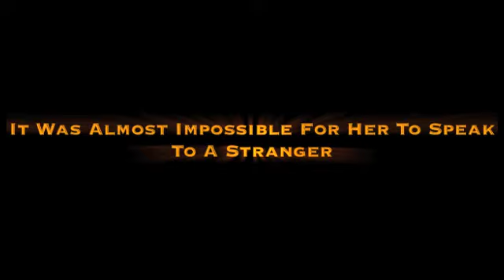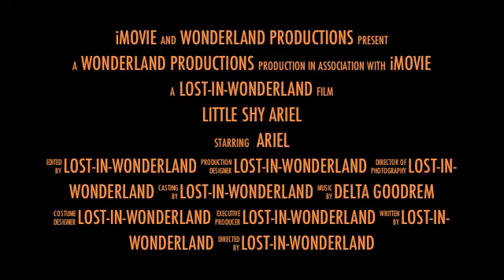Little Shy Ariel Wattpad Trailer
Story by BelWatson
Video Made and Edited by lost-in-wonderland